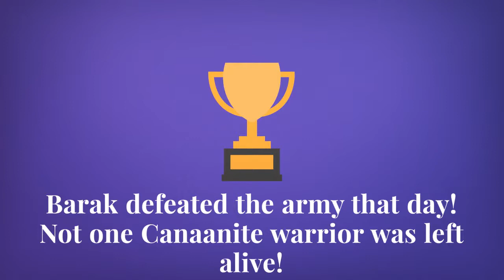Deborah: Fearless Faith in God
Deborah was a wife, prophet and judge over Israel.

She was confident in God’s ability to deliver Israel from their oppressor (the Canaanites). The Israelite commander, Barack, refused to go into battle without her. So, Deborah led the Israelite army to the battle and launched the attack. God defeated the Canaanite army in that battle and subsequent battles until Israel was free from their tyranny.

Deborah’s faith in God was pivotal to the freedom of Israel. Deborah, a woman of praise, prayer and faith.